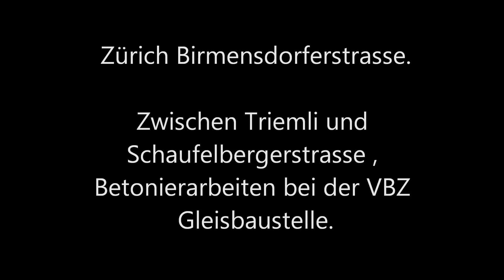Betonierarbeiten beim VBZ Gleisbau Birmensdorferstrasse - 13.04.2014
BeschreibungBetonierarbeiten beim VBZ Gleisbau Birmensdorferstrasse - 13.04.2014